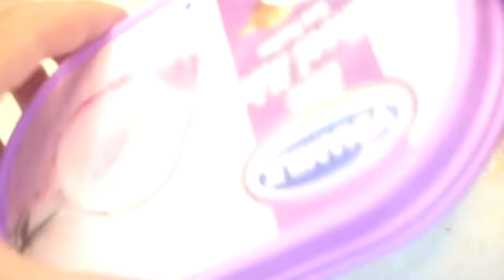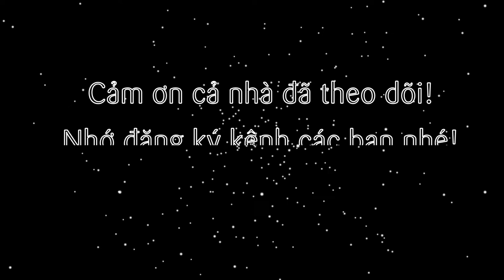Cách làm Kem Thanh Long bằng Máy làm bánh mì (Sorbet Red Dragon Fruit Ice Cream by Bread Machine)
Hè đến cũng là mùa trái cây nở rộ, trong đó không thể thiếu món thanh long đỏ rất thơm ngon. Dịp này, mình cũng gửi đến cả nhà món Kem Thanh Long đỏ thơm ngon làm bằng Máy làm bánh mì luôn nhé. Với màu kem nguyên chất đẹp mắt thơm lừng ngon ngọt tự nhiên. Càng ăn càng tê nhé cả nhà :D

@ Các bước thực hiện:
- Thanh long cắt bỏ vỏ, tách lấy phần bên trong cắt nhỏ. Nấu nước cùng đường đến khi hơi sệt thì cho nước đường và thanh long vào máy xay nhuyễn. Sau đó lọc qua rây để nguội nhé.
- Mở máy làm bánh mì, lắp âu kem cho hỗn hợp thanh long đã xay vào, set chế độ đảo trộn đến khi kem đặc lại nhé. Sau 20 phút vẫn còn lỏng thì set tiếp lần nữa nhé.
- Kem đặc thì nhanh chóng đổ vào hộp cấp đông thêm 1-2 tiếng cho cứng lại thì lấy ra thưởng thức nhé!

@ Nguyên liệu gồm:
1. Thanh long đỏ: 400gr
2. Đường: 100gr
3. Nước lạnh: 100ml